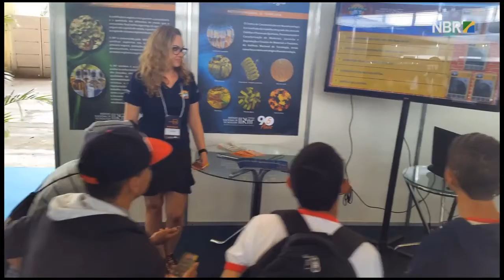MCTIC promove exposição de ciência e pesquisa até domingo em Brasília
ESPECIAL WEB - 30.11.16: O Ministério da Ciência, Tecnologia, Inovações e Comunicações promove o "Mundo MCTIC - Pesquisa e Desenvolvimento de Ponta no Brasil. A exposição científica reúne 25 estandes de agências, empresas estatais, organizações sociais e unidades de pesquisa do MCTIC, até 4 de dezembro, no Pavilhão de Exposições do Parque da Cidade, em Brasília.